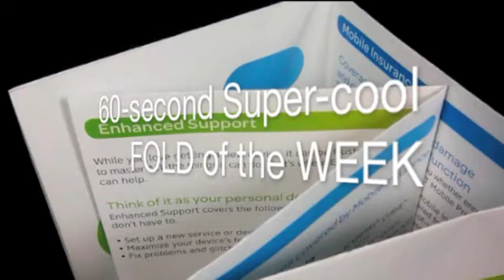FOW #95: Broadside 20-page Parallel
Broadside 20-page Parallel. Trish Witkowski shares her super-cool folding samples and helpful production tips. for folding ideas, downloads, and templates.